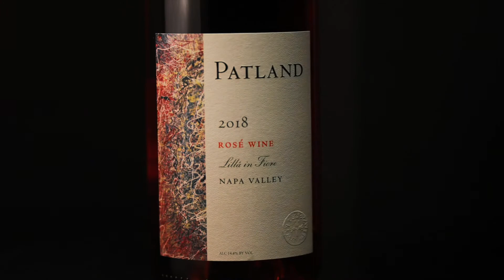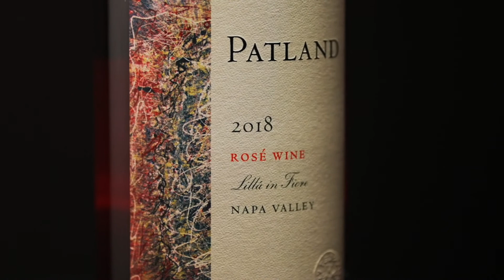Rosé with Olga Patland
Patland - Rosé

The Patland Rosé has a unique inspiration. Its name--Lillá in Fiore--literally translates to mean "Lilacs on Fire". The idea, however, is more "Lilacs in Bloom". Where our family comes from--Ukraine--lilacs were a sure signal that Spring was fast-approaching! It was a sign that the sun was coming out, the birds would be chirping and flowers blossoming.

This idea, like this wine, garnered a strong association with vacations for our family. For Olga Patland, this wine goes hand-in-hand with visits to one of her favorite places--Miami! In this video, she shares her passion for this wine, and also tells you a little of what you can expect to taste in it.

We hope you enjoy the Lillá in Fiore Rosé this Spring, and may it make as significant a mark on your vacations as it has on ours. Cheers!